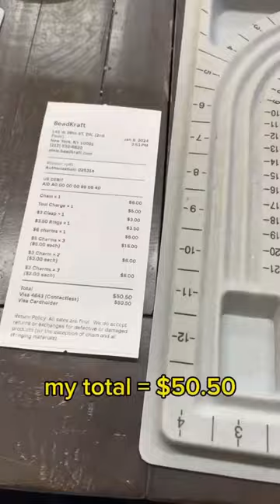VIRAL NYC CHARM BRACELET/NECKLACE